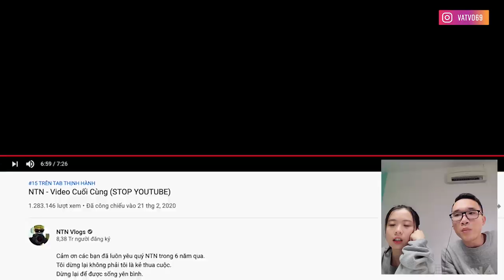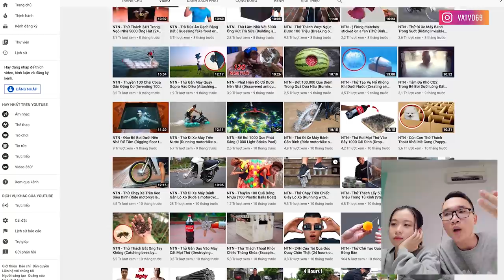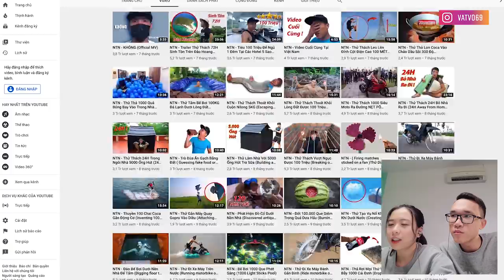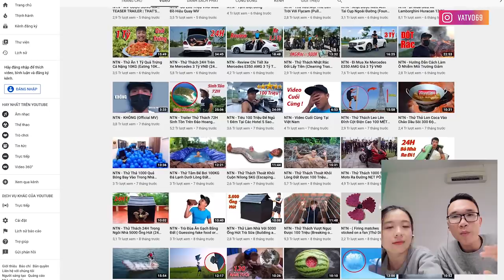NTN NGHỈ LÀM YOUTUBE! Vì sao?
✌️500 ANH EM HÃY VỀ ĐỘI CỦA MÌNH ✌